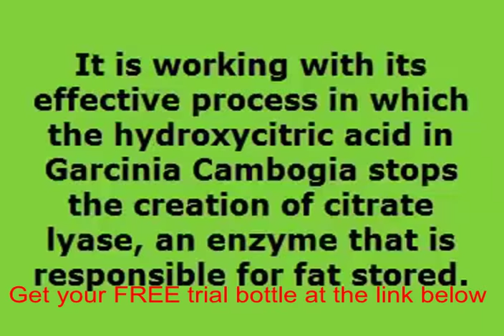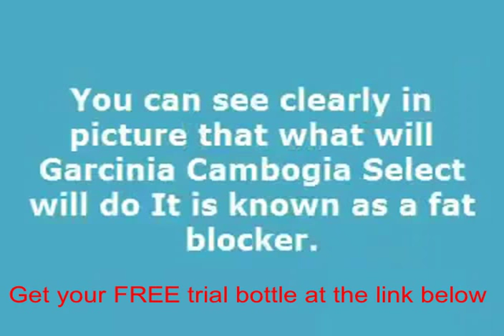Garcinia cambogia select success stories